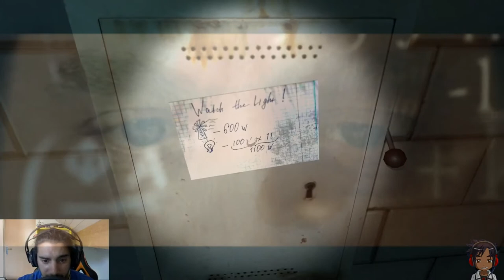Queste Foto vi terrorizzano!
Ragazzi il gioco non e il meglio, ma le foto non so cosa si sono presi sti sviluppatori...

Informazioni Importanti vedi sotto !!!

Seguimi !

Un paio di Canali che consiglio personalmente ...

PC Specs !
-PC Case : Thermaltake overseer rx-i
-Mainboard: ASUS Rampage V extreme
-CPU: Intel Core i7-4790k CPU @4.00 GHz
-GPU:NVIDIA Geforece GTX 980
-Memoria: Kingston Hyper Fury 2x 8GB Ram
-Cooler: be quiet! Dark Rock PRO 3 CPU-Cooler
-Alimentatore: 1050Watt / Seasonic X-1050

Software:
-Registro Video: Open Broadcaster Software
-Registro Audio: Audicity
-Software Video: Sony Vegas Pro 13.00
-Software Grafiche: Gimp 2.8

Microfono:
-Samson G Track

Webcam:
Logitech Webcam HD C270 3-MP